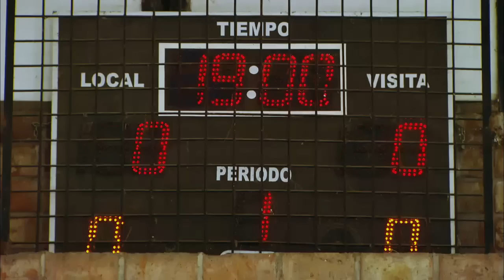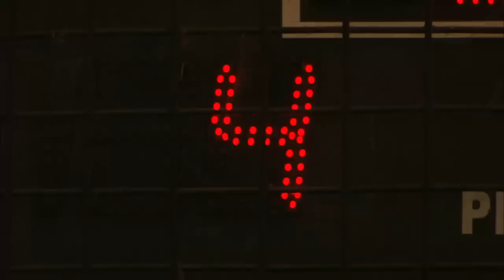Mis amigos de siempre - Perdieron el primer partido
Julián (Gonzalo Heredia), Simón (Nicolás Cabré), Manuel (Nicolás Vázquez) y el resto del equipo debutaron en el campeonato contra Leyenda, el conjunto de Luciano (Federico Amador) que les terminó ganando 6 a 5 sobre el final. Mirá cómo fue el encuentro.